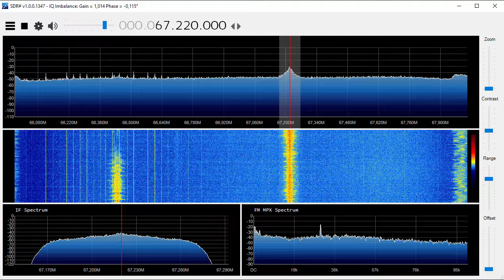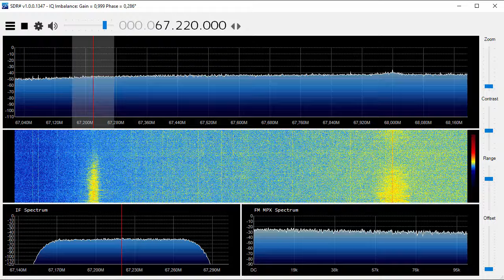Mayak 67.22 MHz Russia Ostankino Tower Moscow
Radio Mayak Received on 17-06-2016
Around 19 UTC with special program dedicated to pirate radio, broadcasting live from the safe house.